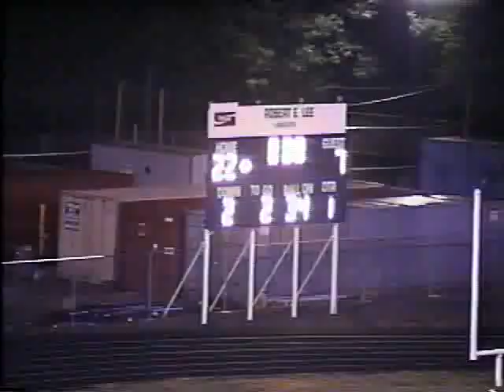Marshall v Lee '98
Marshall Football takes on Lee in 1998.